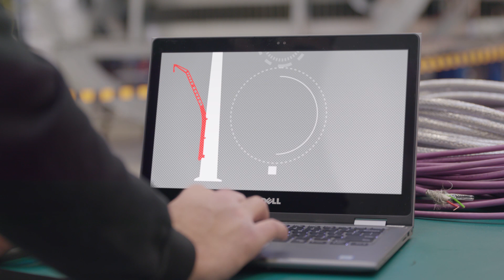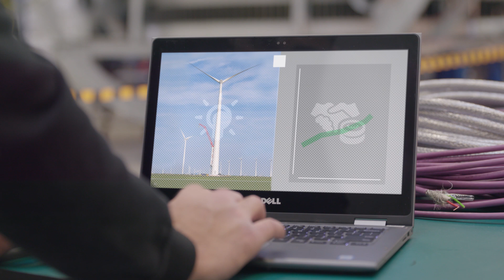Het ministerie van Economische Zaken en Klimaat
Het ministerie van Economische Zaken en Klimaat werkt samen met zijn partners aan een duurzaam én ondernemend Nederland: een klimaatneutrale samenleving en een sterke, open economie.

We geven ondernemers de ruimte om te vernieuwen en benutten de economische kansen van verduurzaming en digitalisering. We zoeken daarbij steeds de beste balans tussen de belangen van bedrijven en consumenten.

Meer over het ministerie van Economische Zaken en Klimaat ⤵️